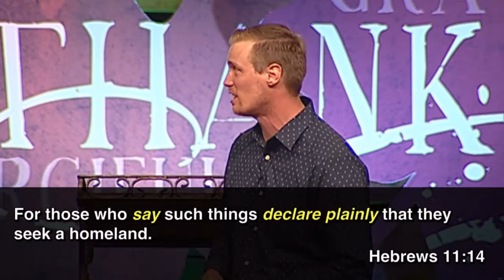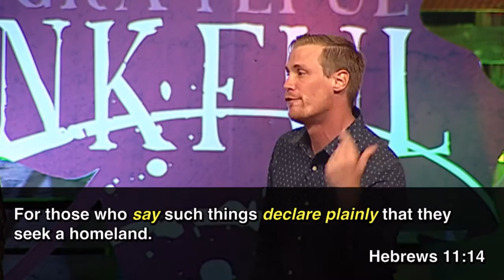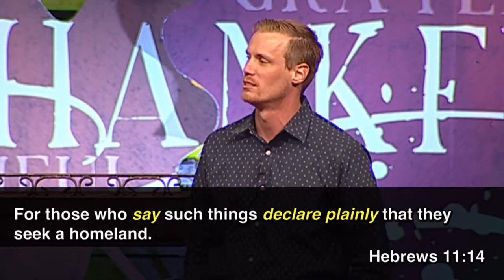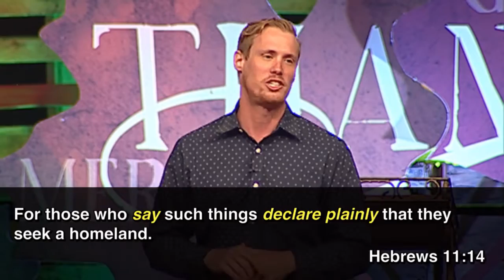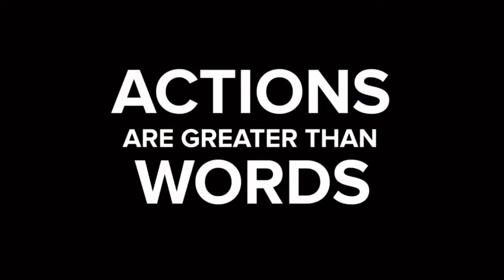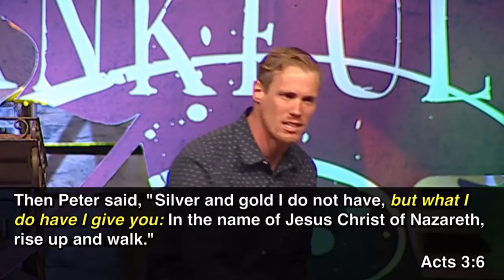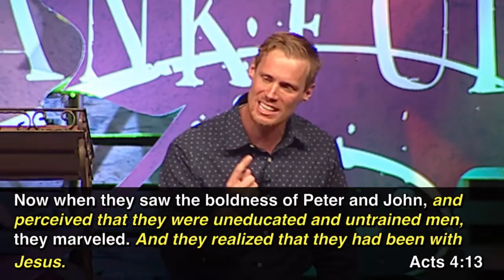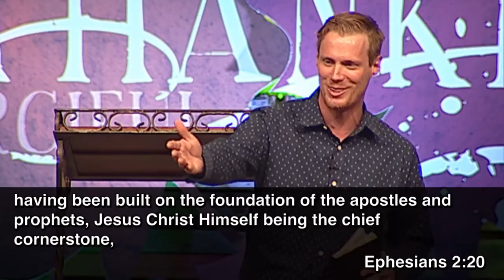"Homeland - Part 3" by Pastor Luke Cobrae